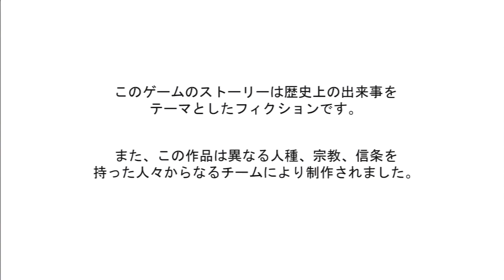【ＰＳ３】アサシンクリードⅠ オープニング【ＯＰ】